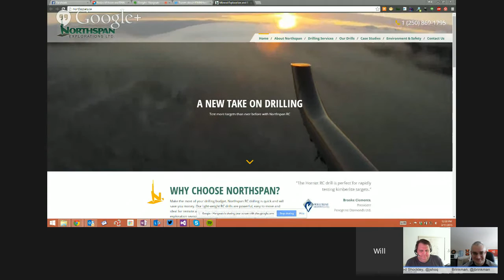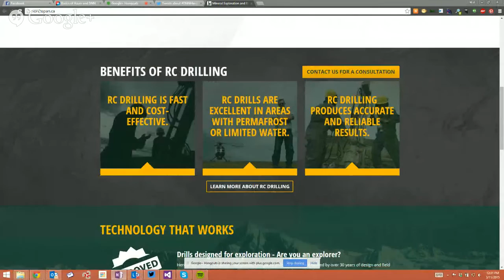DNN and Microsoft Azure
Join Will Strohl and Joe Brinkman for the monthly DNN Community Hangout as we talk about with Jarod Shockly about DNN and Azure.

Azure is a great platform for building cloud services. It provides many parts that can that can be integrated such as virtual machines, virtual networks, site-to-site VPNs, SQL Databases, websites, and access management. For DNN, Azure is very easy to utilize with the built-in catalog. We'll cover the basics of Azure, how DNN runs on PaaS, how DNN runs on IaaS, and other services that DNN can take advantage of to build very scalable DNN solutions.